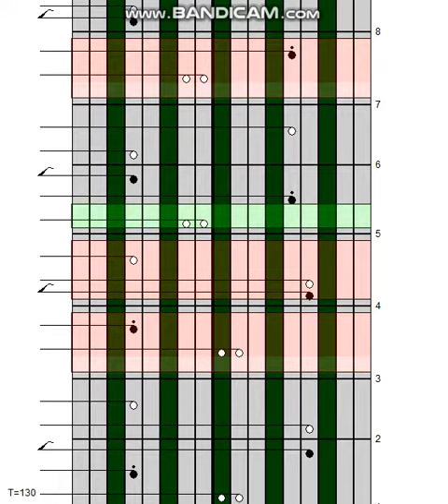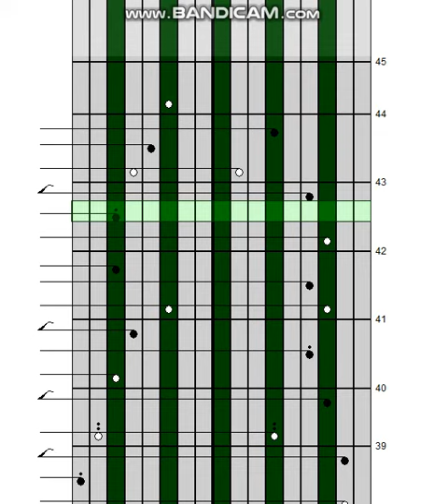تعلم عزف موطني [ نوتات كاليمبا ]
نوتات أغنية موطني على الكاليمبا